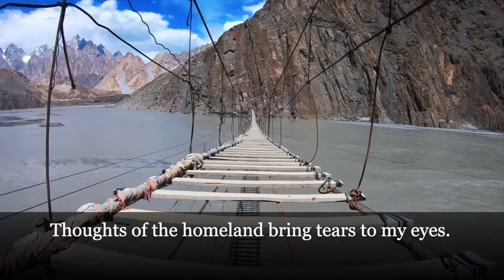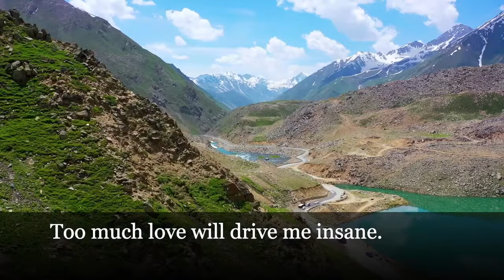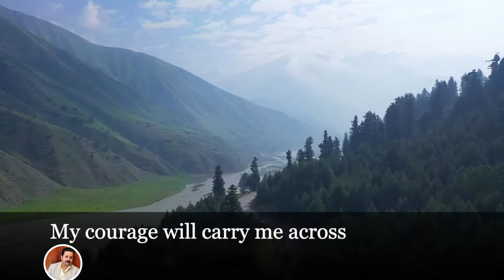Dawoud Hanif & Zarsange : Shinawri lawangina داود حنیف و زرسانگه : شینواری لونگینه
Dawoud Hanif شینواری لونگینه
Artist: Dawoud Hanif
Song: Shinawri lawangina
 👉 Dawoud Hanif Official
YouTube Chanel
Social Media for new Music updates!

Dawoud Hanif: Os Rana Hech Shay khata Da   داود حنیف: دا رنگ دی ولی زیر ده